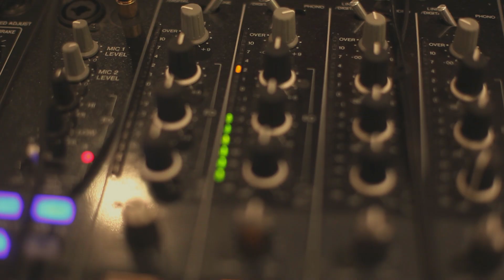S.T Valentin & Suit give you Summer Chill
Recorded by
Henrik Feldballe Hviid

Edited by
Peter Ziobrowski